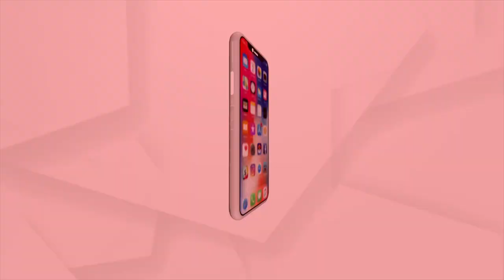କଂଗ୍ରେସର ଧାମନଗର ଉପନିର୍ବାଚନ କମିଟି ବୈଠକ ଶେଷ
କଂଗ୍ରେସର ଧାମନଗର ଉପନିର୍ବାଚନ କମିଟି ବୈଠକ ଶେଷ। ଆସନ୍ତାକାଲି ଘୋଷଣା ହେବ କଂଗ୍ରେସ ପ୍ରାର୍ଥୀଙ୍କ ନାମ । ସ୍ଥାନୀୟ ଅଞ୍ଚଳର ବ୍ୟକ୍ତି ହିଁ ହେବେ ପ୍ରାର୍ଥୀ, ବିଜୟ ହିଁ ଏକମାତ୍ର ଆଧାର ।